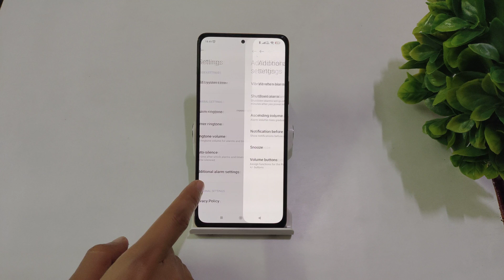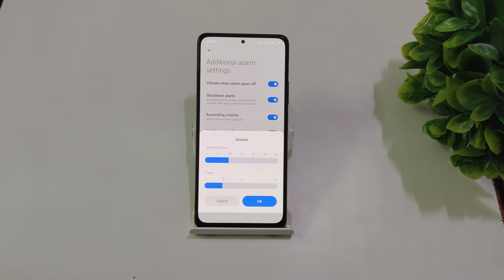How to disable alarm snooze in redmi note 10s | Redmi note 10s me alarm snooze kaise on/off kare